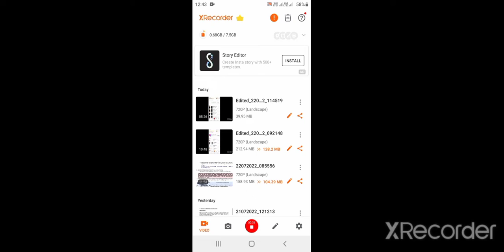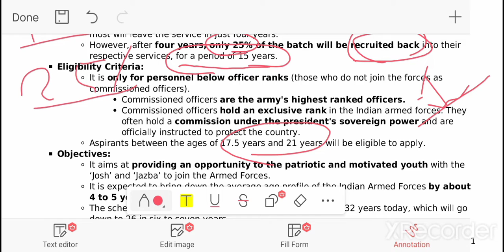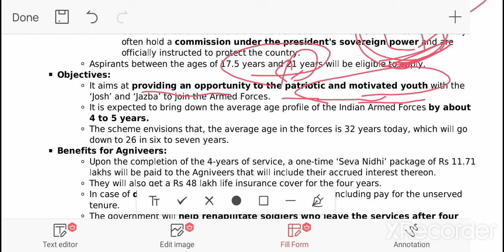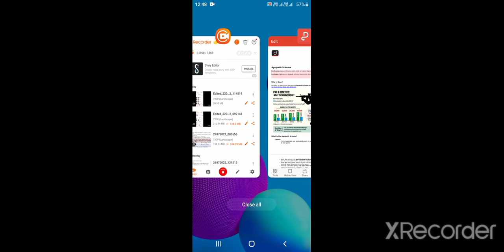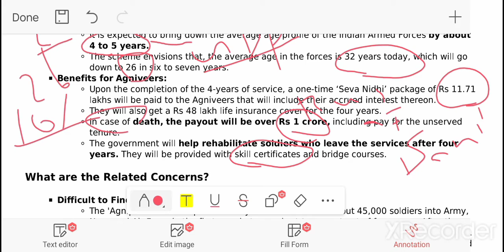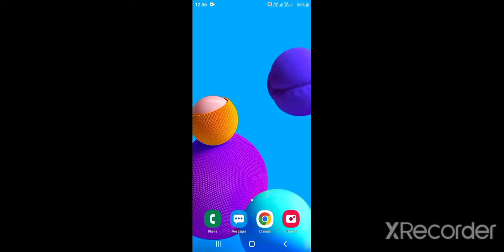Army Navy Air force job detail also agniveer agnipath with details of scheme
it is related to scheme of agnipath to promote awareness about defence three services like army navy air force

jobs like